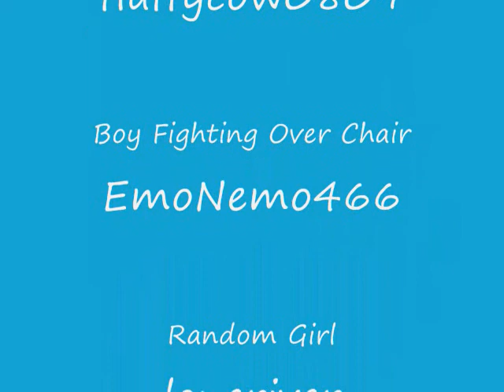Chair Fighting To Screamo Low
My 2 friends fighting over a chair in my front yard. um...I really don't know why, but in the begining the girl said,"I LIKE COLORS" and the screamo cover of low by brokencyde was playing in the backround maybe that had something to do with it. idk. Enjoy my friends acting like idiots.
HAPPY BIRTHDAY SAMMY!